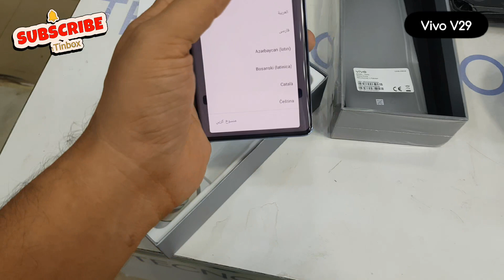Vivo V29 5G Unboxing 12GB 256GB Price in Pakistan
in this video, i will show you vivo v29 5G unboxing and review...
vivo v29 specifications are:

Display 6.78 Amoled
Dual Sim 5G Supported
12GB Ram
256GB Rom
Back Camera 50MP+8MP+2MP
Front Camera 50MP
Chipset Snapdragon 778G 5G
Processor 2.2 Octa Core
Type C 2.0
InDisplay Fingerprint
5000 mAh batteey
Fast Charger 80 watt
Noble Black , Peak Blue

vibo 29 5g price in pakistan - 1,60,000 Rs